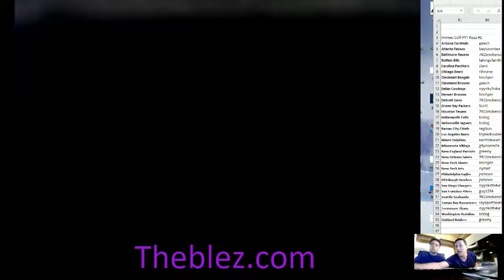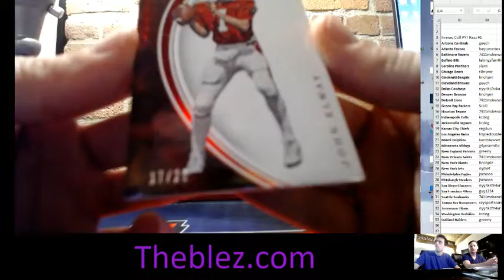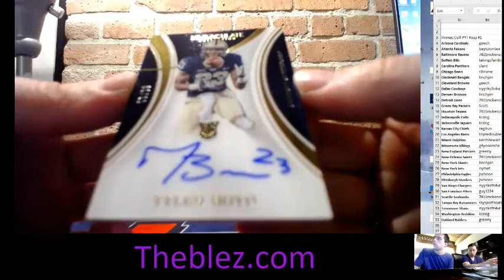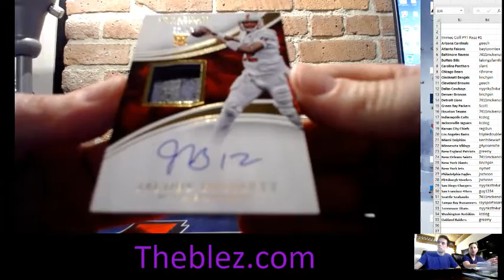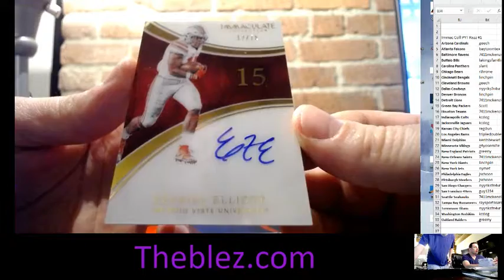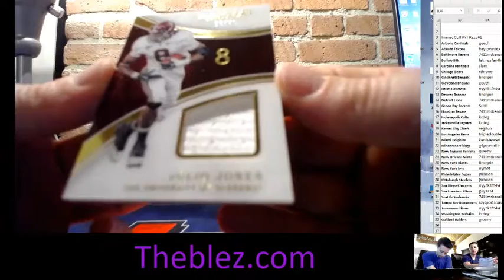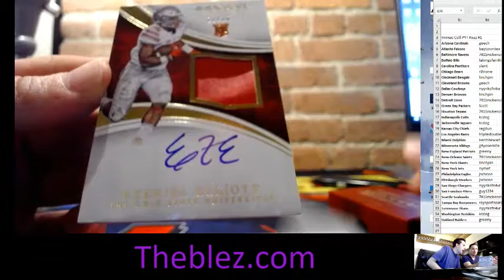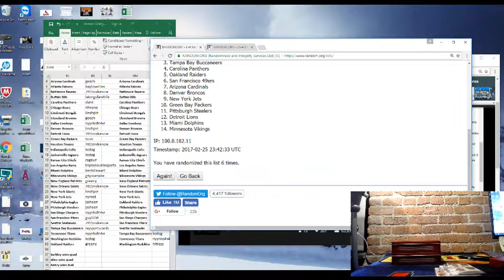2016 Panini Immaculate Collegiate Football Group Case Break Razz #1